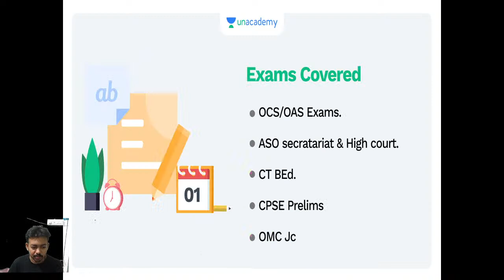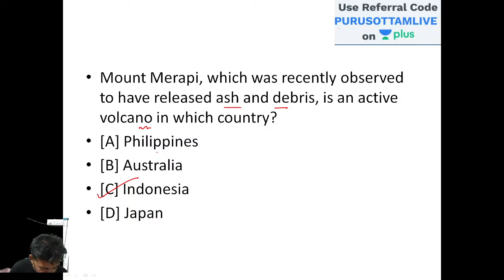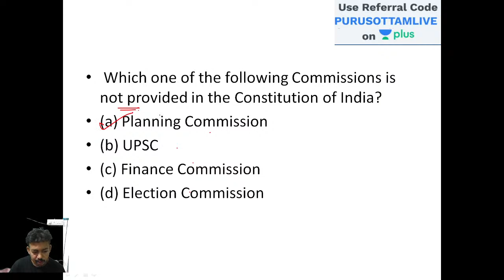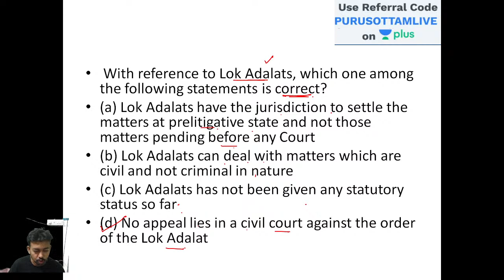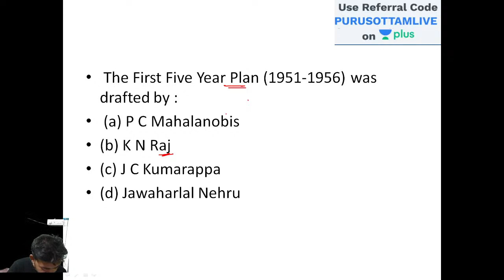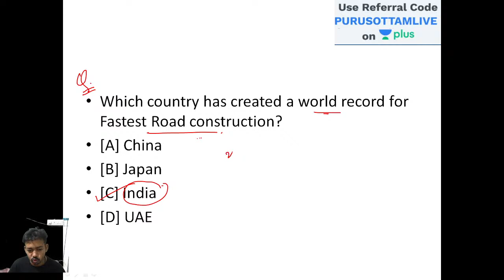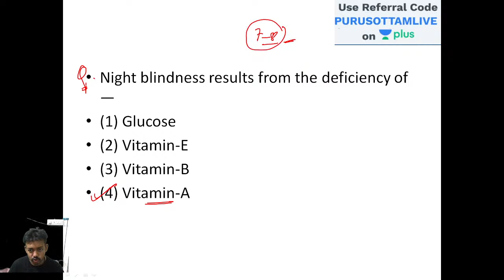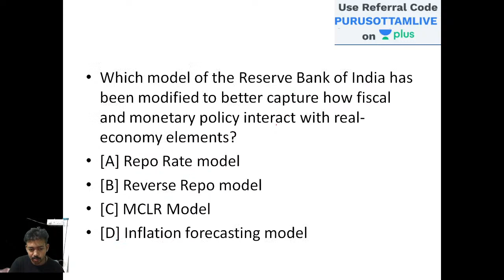IMPORTANT OAS PRELIMS QUESTION SET - 2 | Purusottam Mishra Unacademy Live - OPSC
In this class, Purusottam Sir will discuss Important OAS Prelims Question. It will be helpful for the aspirants preparing for OAS exam. This class will be conducted in English & Odia.

You can enrol to Unacademy Subscription and get the following benefits:
1. Learn from your favourite teacher
2. Dedicated DOUBT sessions
3. One Subscription, Unlimited Access to Live Online Classes and Videos
4. Real-time interaction with best-in-class teachers
5. You can ask doubts in live online classes
6. Limited students in each Class
7. Download the videos & watch them offline

About the educator: He is a BTech in Mechanical Engineering and has 8+ Years of experience with specialization in GS Paper and Home Science Optional.

oasprelims  | oaspyq | previous year questions | opsc notification | opsc prelims | opsc civil service | oas syllabus | unacademy live opsc